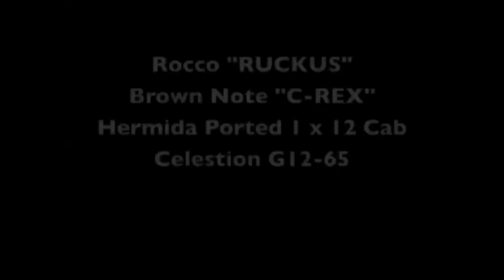Freedom Jazz Dance Chuck D'Aloia and Rocco Guitars Bobbys Backing track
“If you’re looking for more spice in your backing tracks, BBT has you covered” Jennifer Batten/ Guitarist for Michael Jackson and Jeff Beck.

Meticulously recorded even featuring real upright, fretless and electric bass, these tracks are fun to gig with, solo and play over. Bobbys Backing Tracks is a user friendly music zone catering to every skill level of musician and singer. We are proud to be serving the world wide musical community of practicing and gigging musicians just like you. Are you a singer, guitarist, drummer, bass, keyboard or horn player? Are you in search of high quality professional CD quality backing tracks? Maybe you play bass, drums or keyboards and are looking for some great sounding play alongs?  Need a special custom backing track? We feature a section on the site for musicians that like to use high quality 24 bit  STEMS to create their own custom mixes in their own DAW ( Digital Audio Workstation ). You can now create YOUR own mixes! Tired of your old out of date sounding backing tracks? BBT is the solution. Priced right and also featuring many discounted bundles to explore and choose. Specializing in popular Smooth Jazz, Pop, R&B, Hip Hop, Jazz and Bossa Nova genres and titles. Did you know that Bobbys Backing Tracks are quick and very easy to download? Professionally recorded and engineered, created by musicians for musicians.